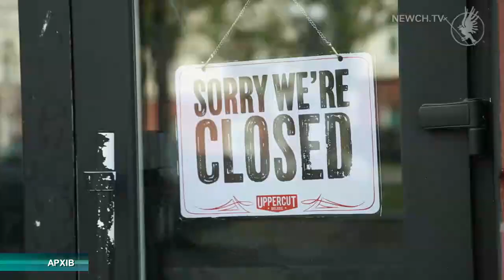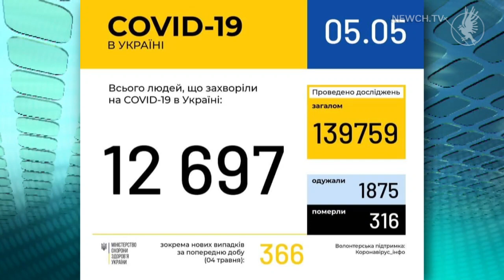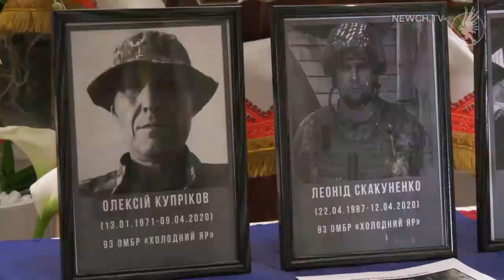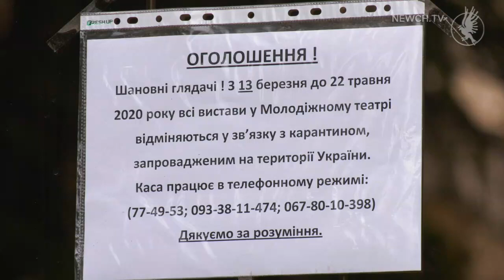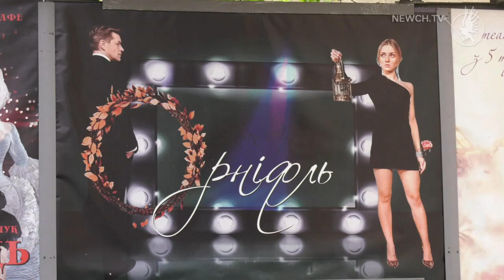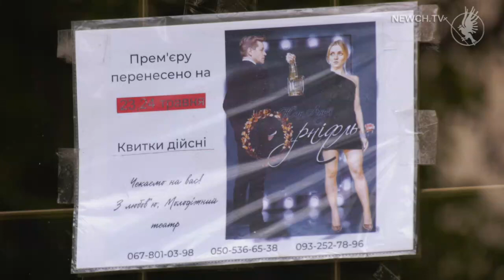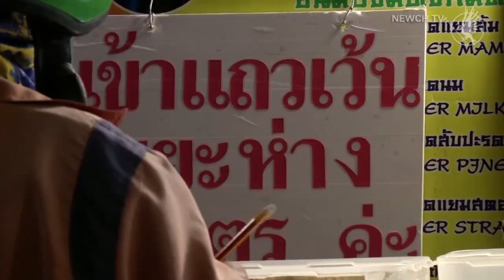Факт-новини за 05.05.20| Телеканал Новий Чернігів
В випуску:
-- Послаблення карантину. Чи варто розсляблятися?
-- Молитва за загиблих. Скільки українських воїнів полягли у боях на Донбасі у квітні?
-- Молодіжці - 35. Як карантин позначився на творчих планах?
-- Добовий "рекорд". Скільки немовлят народили чернігівські жінки?